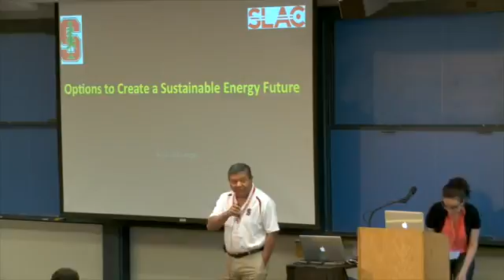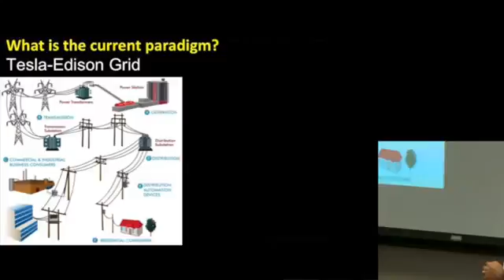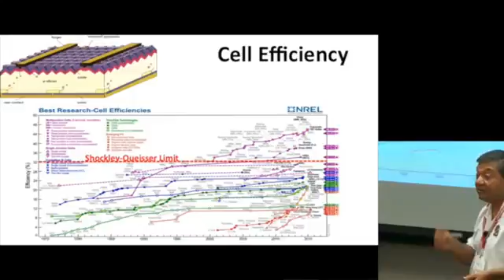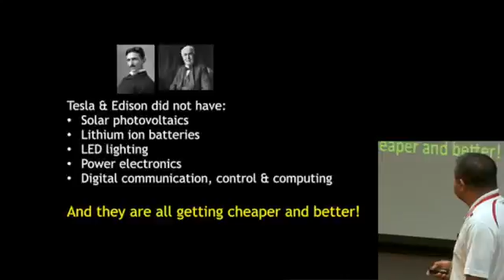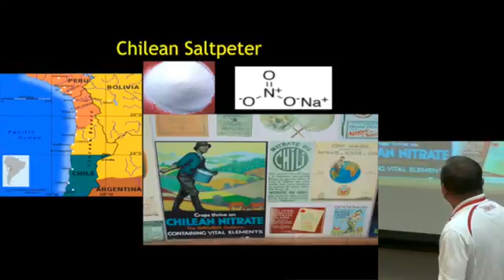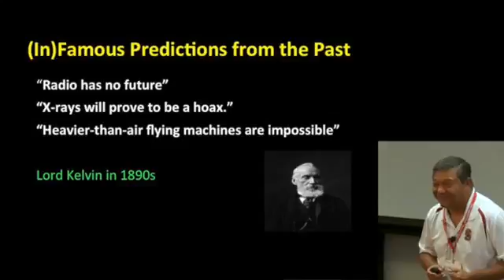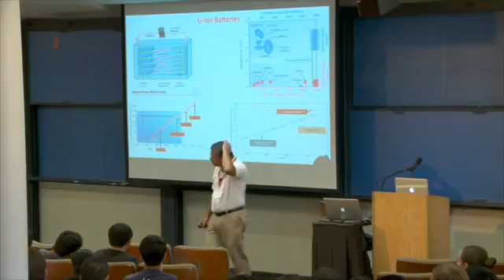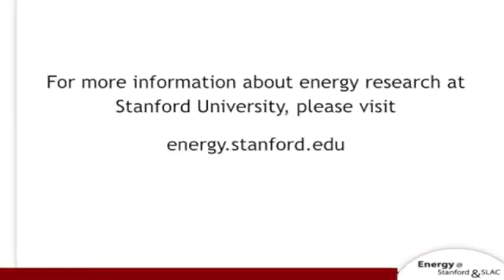Arun Majumdar Energy@Stanford & SLAC September 8, 2015